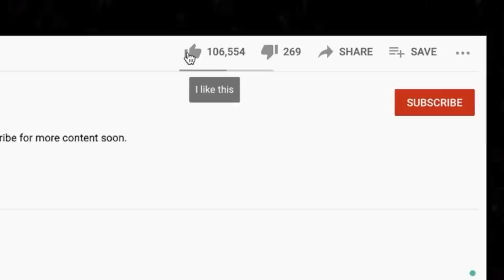EASY LISTENING! 🎵 ​Blue Oyster Cult - Burnin for You REACTION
Thanks for checking out our Blue Oyster Cult reaction. Burnin for You was a fun song to listen to.

BTC address: bc1qnk9au02dt90pafnl2tzcq8r4jj67n0h5g82fgj
ETH address: 0x5693df730D342E11DcABbE0BCeE801A5910725d1
XRP address: r4wVQdYAcN3bov8oERmBWgcUHSszDv3HDS

🍼 OUR BABY REGISTRY ⬇